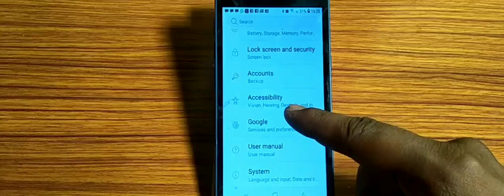how to turn off one booster,one booster of kaise karen Samsung core prime 4g